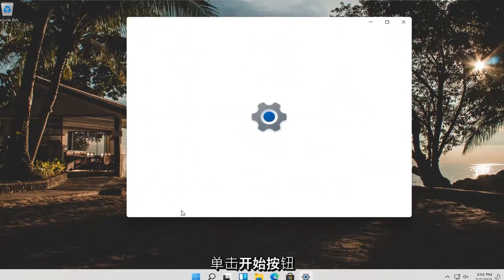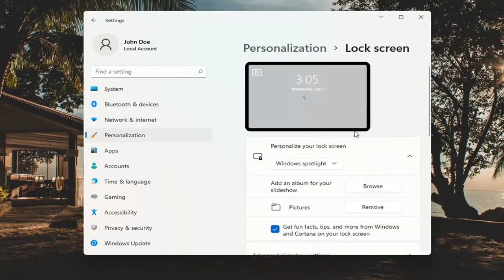如何在Windows 11 上更改锁定屏幕背景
如何使用 Windows 11 更改锁屏背景 [教程]

在 Windows 11 上，锁定屏幕是您在登录帐户之前总能看到的体验，虽然它看起来似乎没有必要，但它提供了一些有用的功能，甚至在访问桌面之前也是如此。

本教程中解决的问题：
锁屏背景 windows 11
锁屏背景windows 11没有改变
锁屏背景不变
windows 11锁屏背景没有变化
锁屏壁纸

厌倦了在 Windows 11 锁定屏幕上看到 Microsoft 提供的背景？通过访问设置，您可以选择自定义背景图像，甚至可以从一组图像中设置自定义幻灯片。以下是如何设置它。

例如，在锁定屏幕中，您可以查看当前日期和时间、显示日历事件以及来自其他应用程序的通知。你还可以使用 Windows Spotlight 与 Cortana 交互，展示你最喜欢的背景图像、个人图片和来自 Bing 的精美图像。

本教程适用于所有支持的硬件制造商（如戴尔、惠普、宏碁、华硕、东芝、联想和三星）运行 Windows 11 操作系统（家庭版、专业版、企业版、教育版）的计算机、笔记本电脑、台式机和平板电脑。